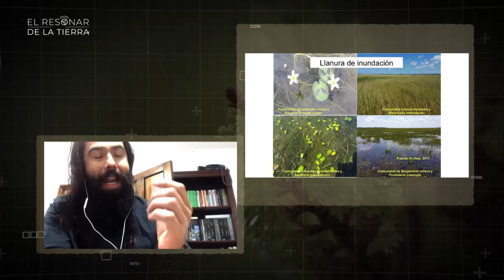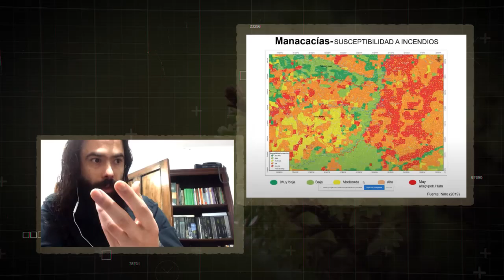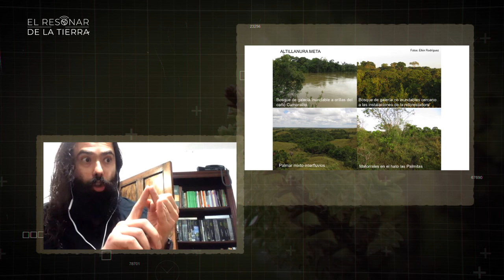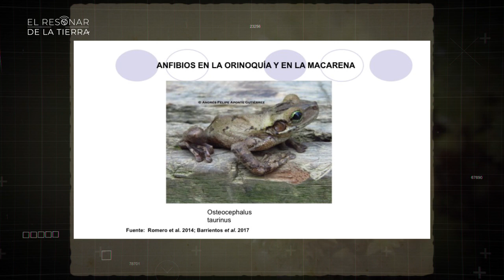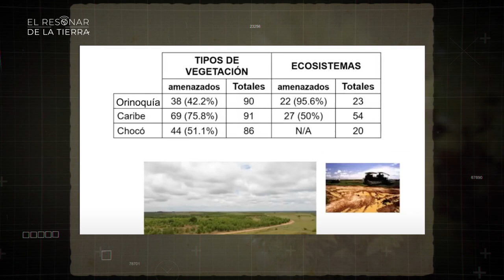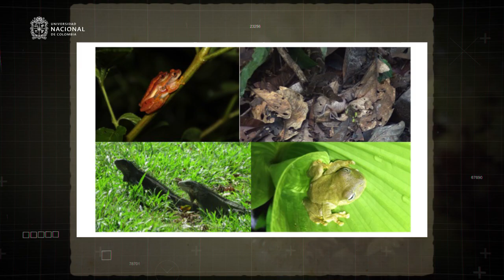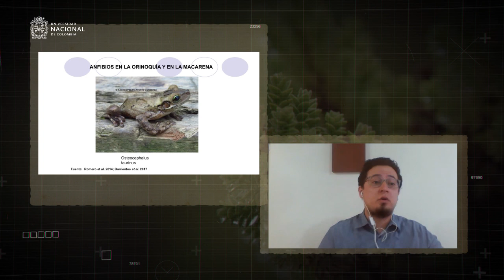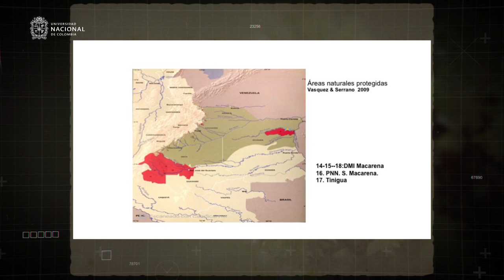La Orinoquía y la deforestación